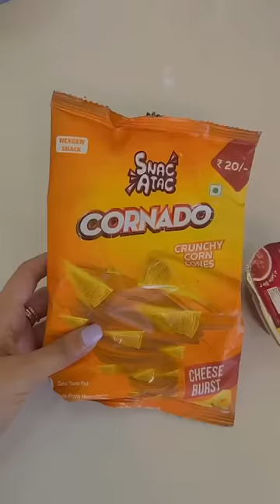What I Eat In A Day | Delicious Indian & Mexican food